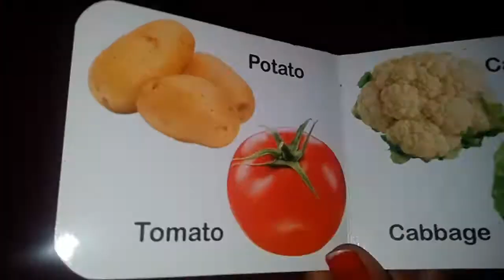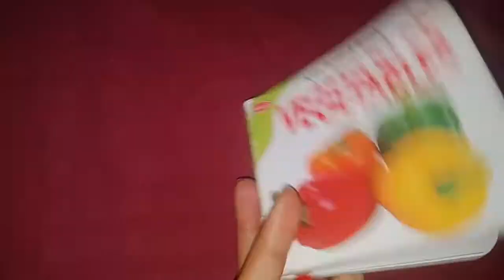vegetables name in english with pictures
vegetables name, very helpful for children

your questions

kids learning videos with fun